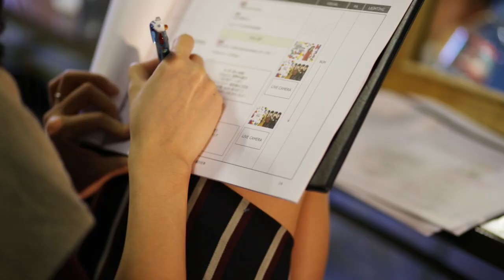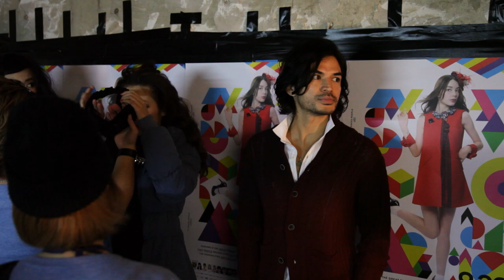★SENDAI COLLECTION 2014 making movie★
by Takehiro Sasahara　from STUDY・Pro Inc.